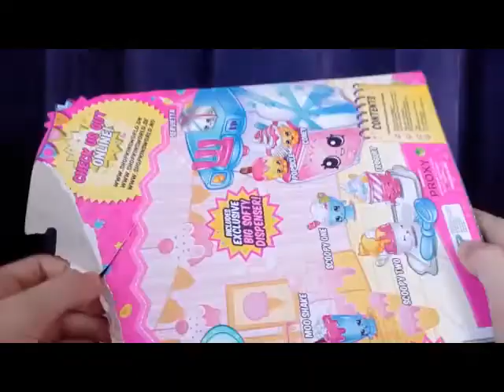Öppnar shopkins glass Food fair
Hej allihopa hoppas det är bra med er! tack till över 70 pre är värkligen jätteglad för det, och ni som kollar på min kanal får jättegärna prenomerera på mig det skulle bettyda allt för mig om ni inte redan gör det förstås, syns i nästa video!